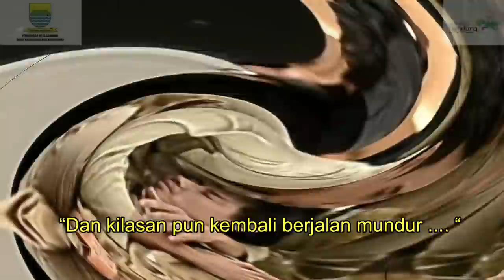Bandung Lautan Api Side Story 24 Maret 2019 Paskal 23 Bandung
Bandung Lautan Api Side Story

Sebuah cerita yang membawakan sisi lain dari kejadian Bandung Lautan Api

di buat oleh Muhammad Luthfi Pardiatmaja

di peragakan oleh

3 Shogun Stunt Cosplay Team
Sakapar (Satuan Karya Pariwisata)
HVB (History Van Bandung)
Perguruan Silat Gajah Putih
Hamazo

serta di dukung

Dinas Budaya Pariwisata Bandung
Stunning Bandung
Wagomu
Galamedia
Brotherhood 1%
Paskal 23
Menarawarna Photography
Kaze Production
Museum Mandala Wangsit
Mega Paksi Pusaka Gajah Putih Ruyung Kawung

Follow Silverkaze or SchatzKaze on :

Instragram ► silverkaze